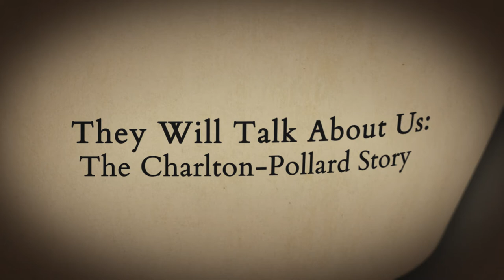"They Will Talk About Us: The Charlton-Pollard Story" - Teaser Trailer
This is the teaser trailer for LUTV Productions' documentary "They Will Talk About Us: The Charlton-Pollard Story."